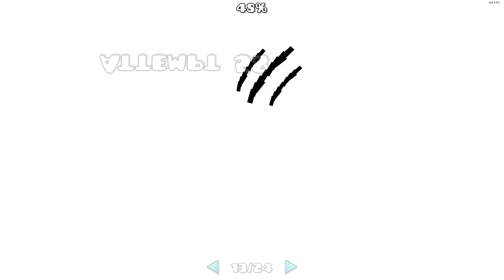Heat Wave 57-100% (Currently 75% on normal mode).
Special thanks so far: @zaygmd6492 @JUSTVOIDDDMUSIC @iCooki3GD